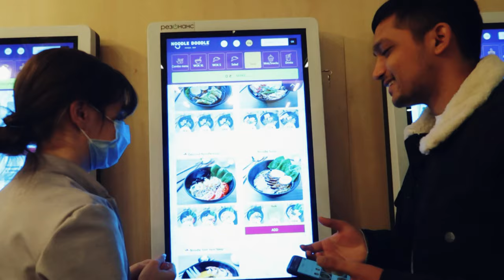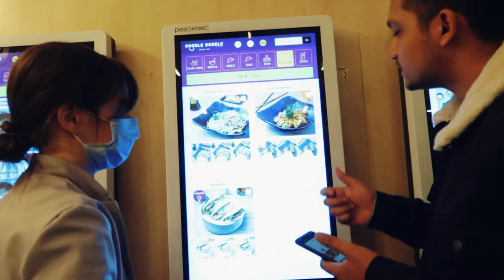Trying Japanese and Korean Foods For The First Time 🍝🥢At Noodle Doodle Restaurant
Address of the Noodle Doodle Restaurant
-Velyka Vasylkivska St, 66, Kyiv, 02000

The Stethoscope